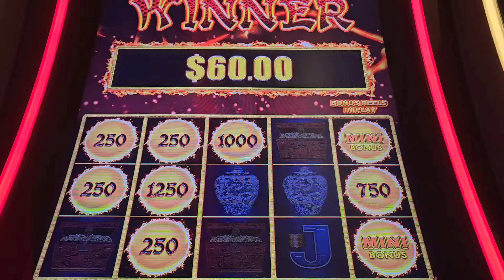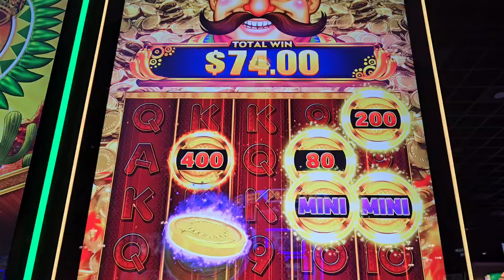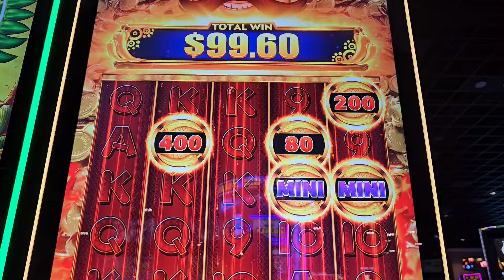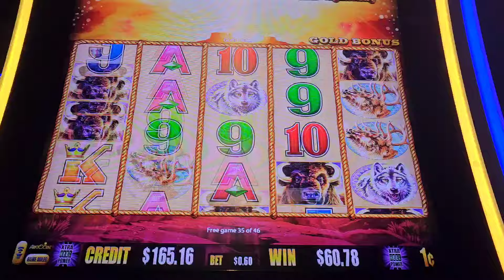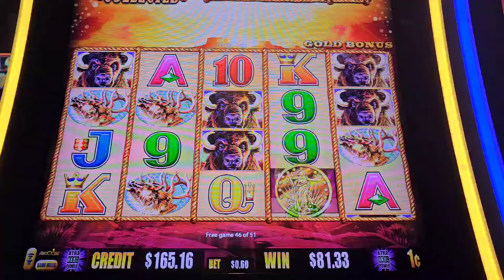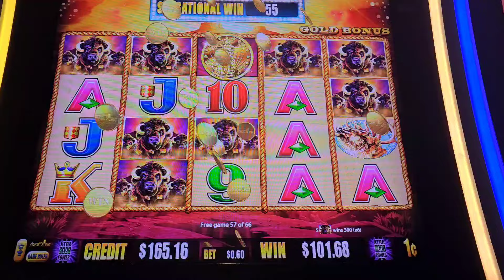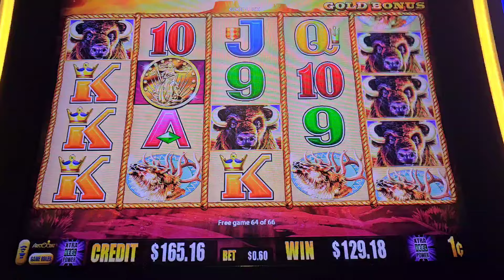🔥66 SPINS🔥 200X BET WIN BUFFALO GOLD SUNSET MULTIPLIER SLOT MACHINE DRAGON LINK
Chasing the 15 buffalo gold heads recently while waiting for food then doubled my bankroll with this winning session which kept re-triggering with 66 bonus games. watch till the end to see what happens.
Hope you guys will enjoy the video and best luck to all of you out there on your slot journeys.